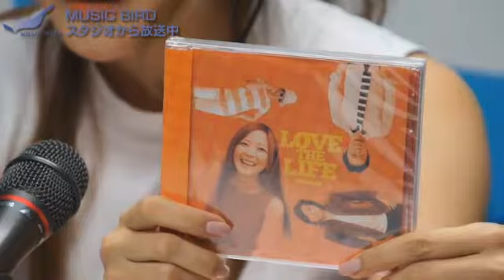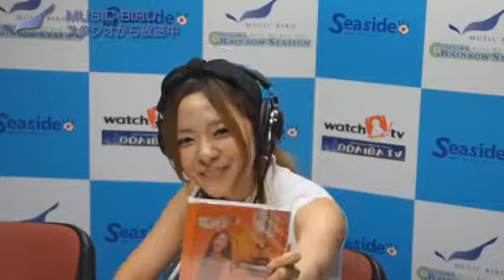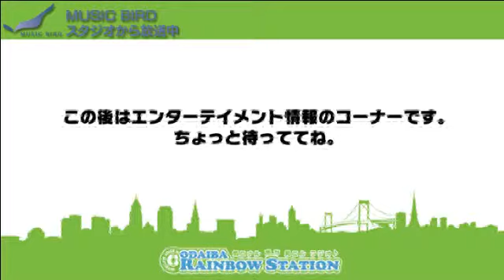ors 2014/8/29 ウィークリーゲストはtokageのSAKIさん